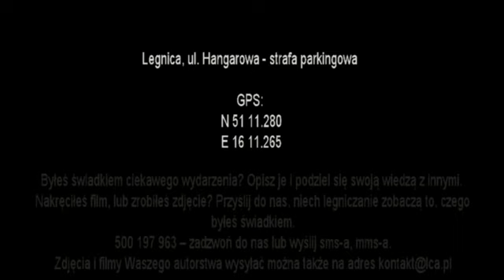Na koncerty autem? Kiepski pomysł, ale...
Na koncerty w ramach Święta Legnicy na lotnisku najlepiej dostać się z miasta autobusem nr 5 natomiast z osiedli linią nr 18.